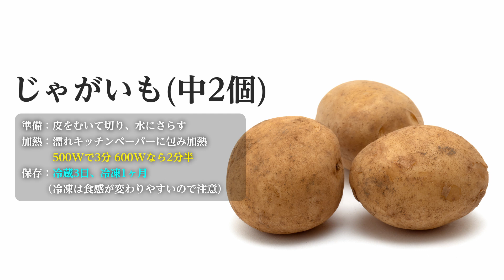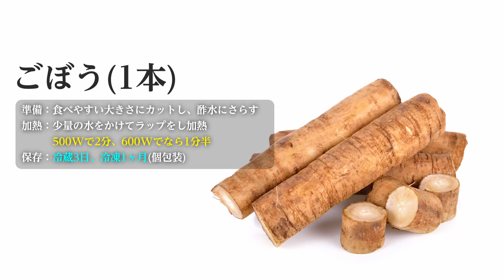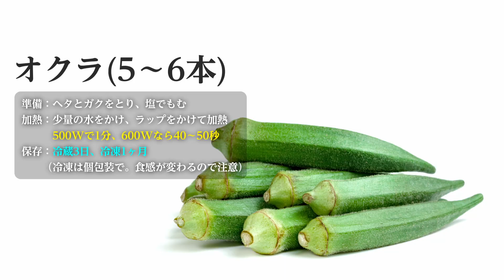レンジで！温野菜の作り置き11種類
温野菜の定番食材について、レンジ加熱処理をどのように行えば良いかまとめてみました。ご参考になれば嬉しいです。